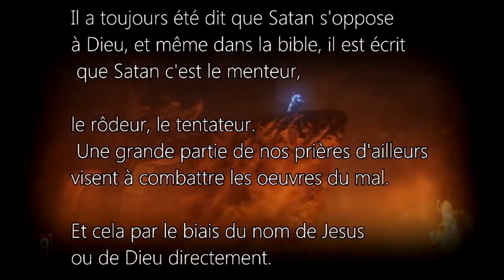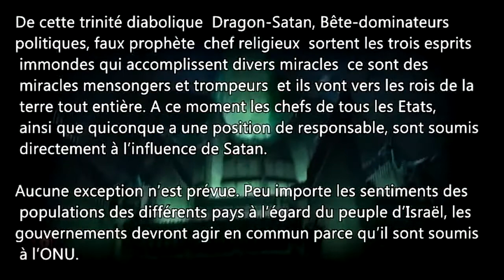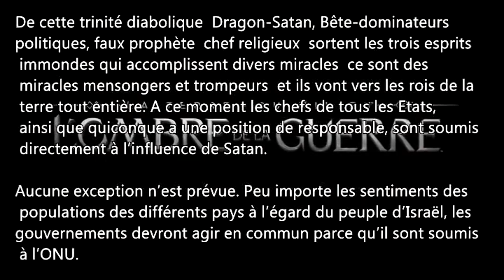Pub Satanique Le Seigneur des Anneaux ILLuminatis Fin du Monde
(Le monde des hommes touche à sa fin, à l'Ombre du Mordor)

Apocalypse Marque de la Bête Satan Nouvel Ordre Mondial Antéchrist le Faux Prophète Diable Francs Maçons

Un Anneau pour les gouverner tous (Nouvel Ordre Mondial)
un Anneau pour les trouver (Police NOM)
un Anneau pour les amener tous (Camps Fema)
et dans les ténèbres les lier (Marque de la Bête / Puce RFID)